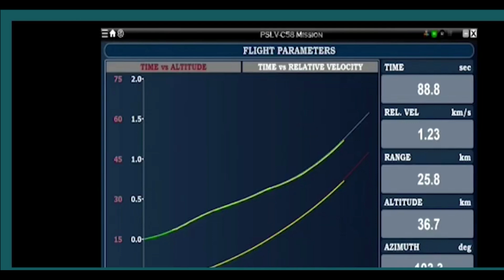भारत ने रचा इतिहास भारत के बराबर कोई नहीं niemand is gelijk aan India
Satyadarshan TV Nederland

Stichting Shri Sanatan Dharma Nederland en de onder haar beheer zijnde 2 Mandirs, Mandir Shri Ketumaleshwar Dhaam en Ashram Shri Dutcheswar Dhaam geven u op vele manieren zuivere kennis uit de Hindoe Geschriften.

Het doel is om u zuivere kennis te geven op het gebied van Dharma, Cultuur en Geschiedenis vanuit het Hindoeïsme en Hindoe bewustzijn.

Satyadarshan TV Nederland, tv kanaal via Youtube is het volgende middel die is ingezet om kennisoverdracht in verschillende talen mogelijk te maken, voornamelijk in Hindi en Nederlands, later in Engels en Bhojpuri/Sarnami Hindoestaans.

Uw bijdrage, uw deelname en feedback zijn welkom, deze geven ons inzicht in de behoefte en de te verbeteren punten.